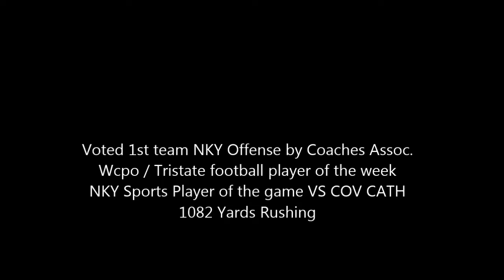Collin England - Ryle HS c/o 2016 Junior highlights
Highlights of Collin England's Junior season for the Ryle Raiders 6a football team in Union KY. Collin is the Running Back for the raiders and led the team with 1082 yards in 2014.